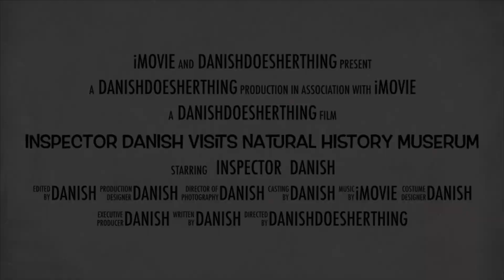Inspector Danish visits Natural History Museum.